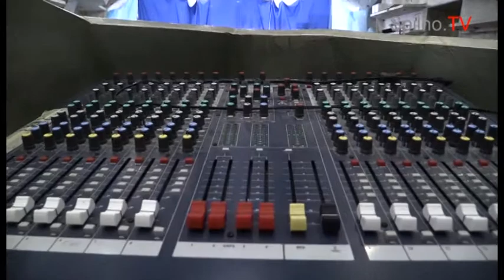Громадський шпиталь Майдану. Київ